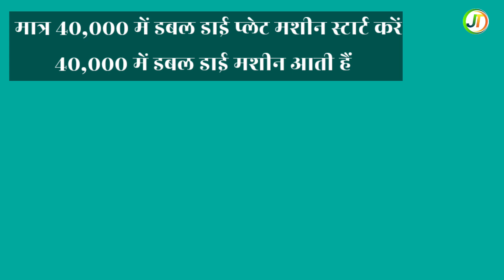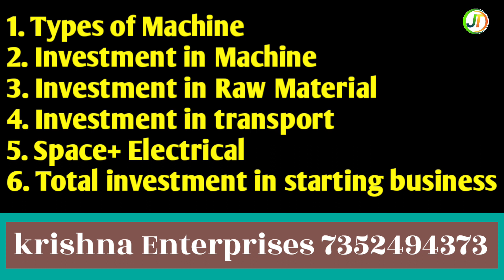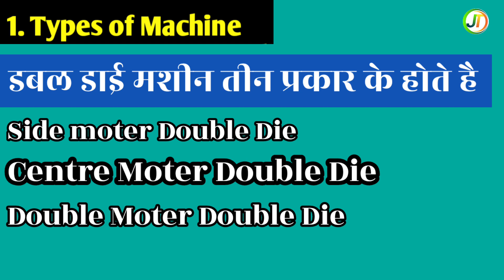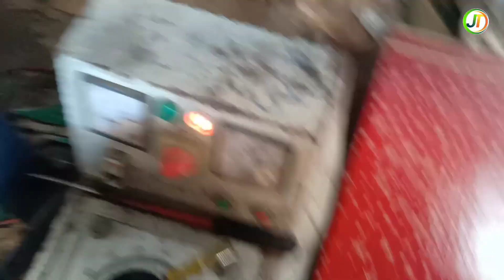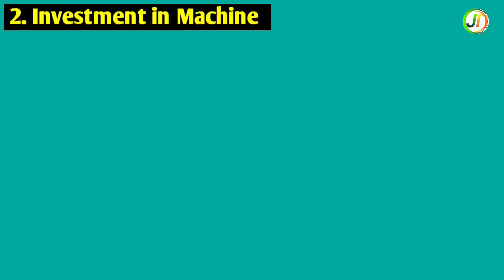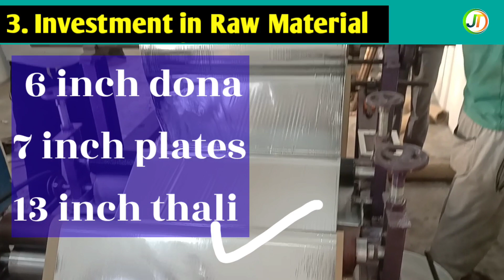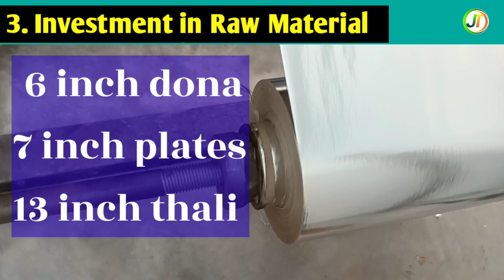पेपर प्लेट बिजनेस करने से पहले जरुर देखें। Low cost Automatic Double Die Paper plates Making Machine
10 हजार से Paper plates Making Business starting Process | Low cost Paper plates Making Machine.

   Krishna Enterprises
Hajipur Road NH77 Chandrahatti Chowk turki Muzaffarpur Bihar

दोस्तों नमस्कार मैं Jitendra yadav आपका स्वागत है हमारे YouTube channel jite Teach में आज के इस विडियो में मै आपको paper plates Making business को start करने की Full Process को बताया हू Paper plates Making Machine Manufacturer मशीन Muzaffarpur Bihar में है।

Paper plates Making Machine
Low cost Paper plates Making Machine
low cost business ideas
Full Automatic Hydrolic Paper plates Making Machine
Full Automatic double die paper plates Making Machine
Full Automatic Paper plates Making Machine